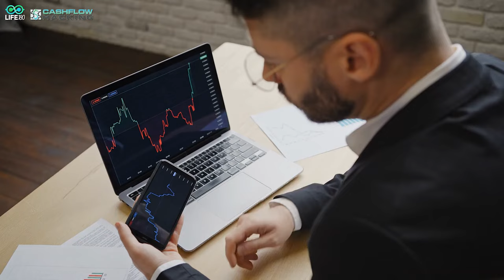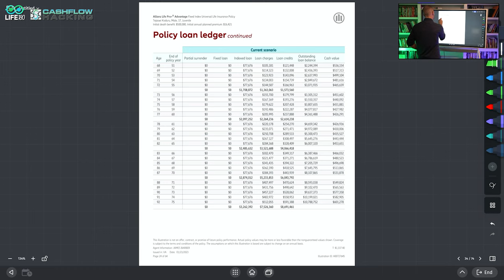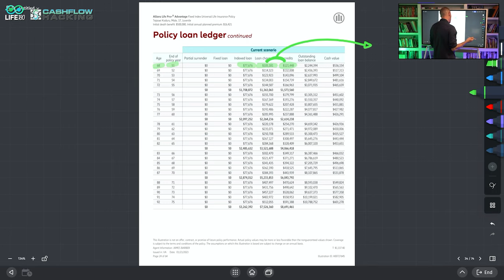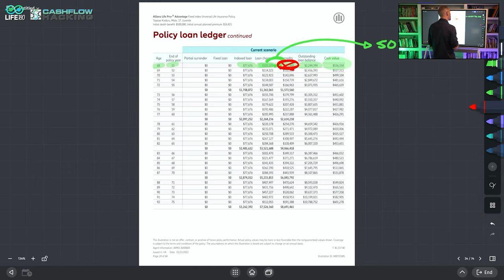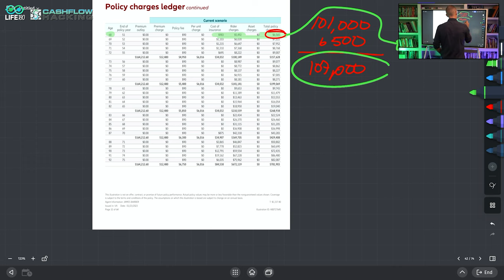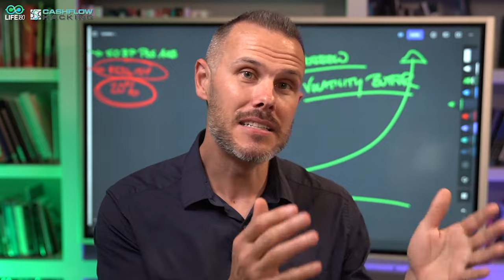How You Lose Money To Market Loss Inside Of Indexed Universal Life IUL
In this video, Chris Kirkpatrick continues the series on Whole Life Insurance vs Indexed Universal Life Insurance.  This video focuses on the fact that IUL does NOT protect you against market losses and he shows exactly why using an IUL Illustration from Allianz.  Enjoy!

0:00 Intro to how you can lose money to market loss with Indexed Universal Life Insurance
0:45 The Variables In Market Conditions and the Impact On IUL
2:50 The Objective Of Using Cash Value Life Insurance As An Asset
4:10 The Flow of Money In An IUL Policy
6:00 Index Performance Has Little To Do With IUL Performance
10:30 Cost of Insurance and Loan Expenses Can Cripple Your IUL Policy
16:30 Indexed Universal Life Doesn't Protect vs Market Volatility